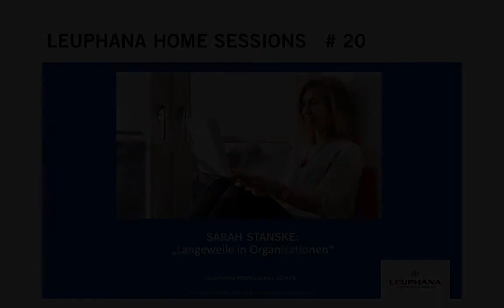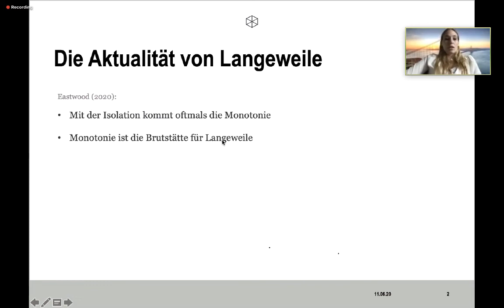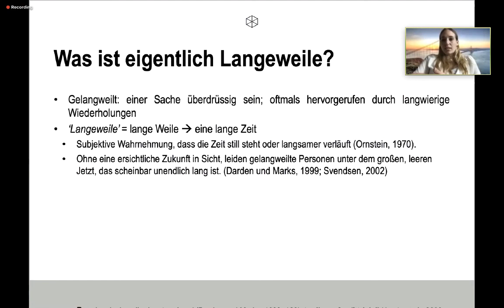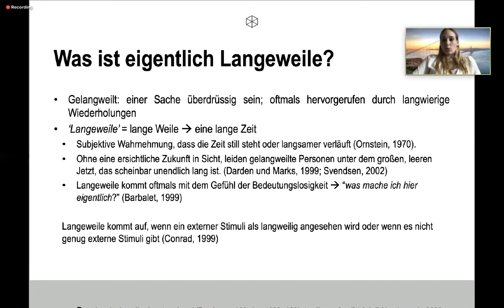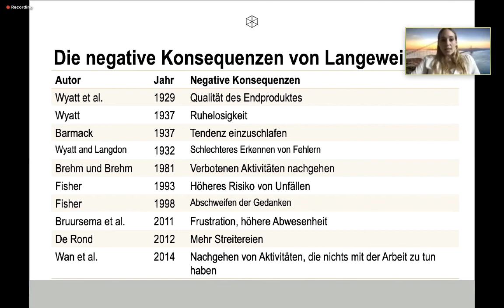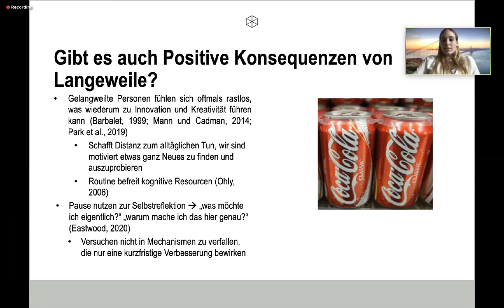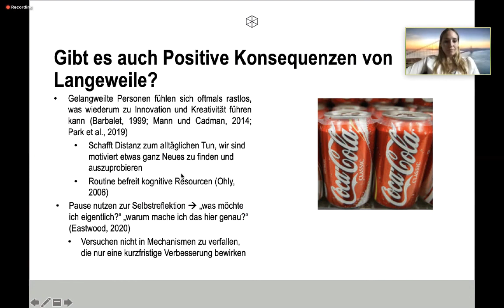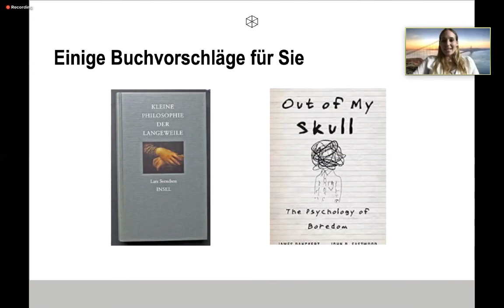Leuphana Home Session #20: Langeweile in Organisationen – Sarah Stanske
Wie kommt es zu Langeweile in Organisationen und wie kann sie genutzt werden, um neue Ideen zu generieren? Mit dieser und anderen Fragen beschäftigt sich Sarah Stanske in #20 der Leuphana Home Sessions.

Leuphana Home Sessions: die kostenlose digitale Weiterbildungsreihe für Zuhause. Wöchentlich live montags und donnerstags jeweils um 15 Uhr, anschließend als Aufzeichnung hier im Leuphana Youtube Kanal. . Produktion: Leuphana Professional School

Produktion: Leuphana Professional School